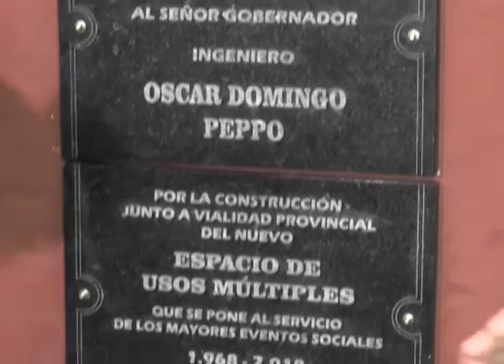Boris Baluk - Tercera noche de Súper Carnavales Mayores 2018